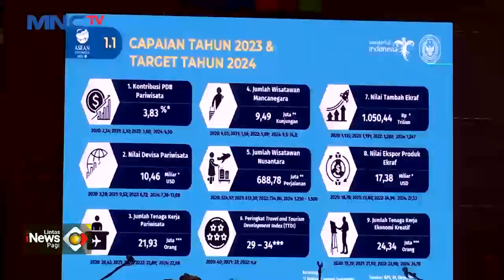Sektor Pariwisata dan Ekonomi Kreatif Menggeliat Seiring Pemilu 2024 - LIP 26/12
Saksikan info berita terkini di:
Lintas iNews Pagi: Senin – Sabtu Pukul 04.20 WIB
Lintas iNews Siang: Senin – Jumat Pukul 11.30 WIB
Lintas iNews Malam: Senin – Sabtu 00.30 WIB
Lintas iNews: Setiap Hari 09.00 | 10.00 | 13.00 | 14.00 | 15.00